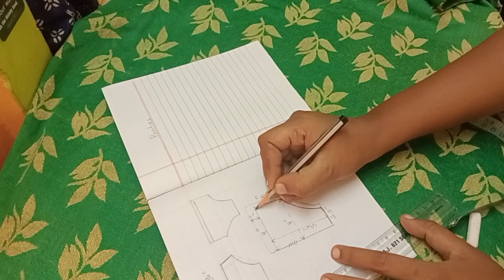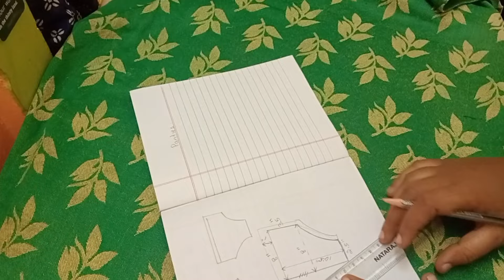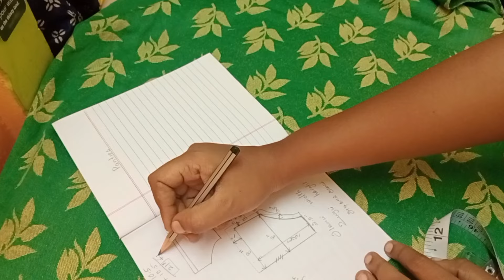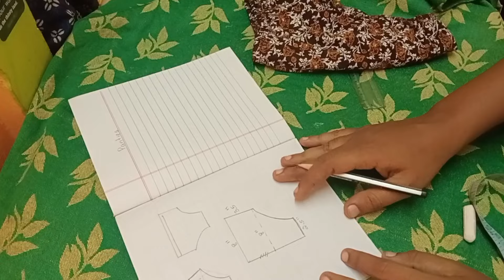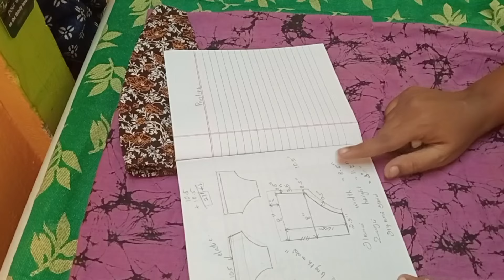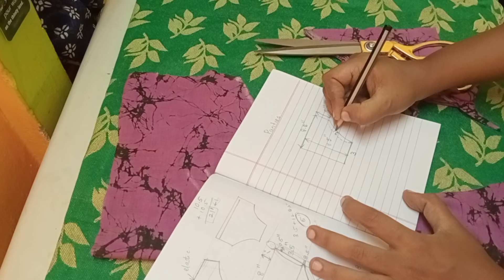free tailoring class, class20,இலவச தையல் பயிற்சி, வகுப்பு 20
Join whatsapp group for free brooch class
TailoringClass
BroochLove Join whatsapp group for free tailoring class

 free tailoring course class 20இலவச தையல் பயிற்சி வகுப்பு 20#panties cutting
jatty cutting#panties

Class 25